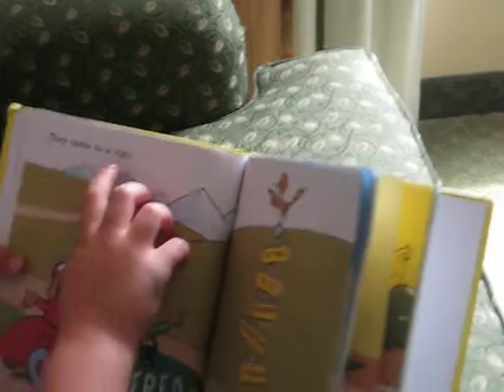Ben is learning to read!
It's like watching him take his first steps...